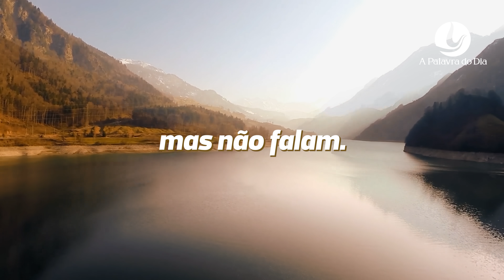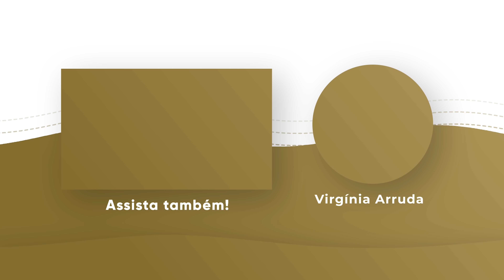ORAÇÃO DA NOITE |12 AGOSTO 2024